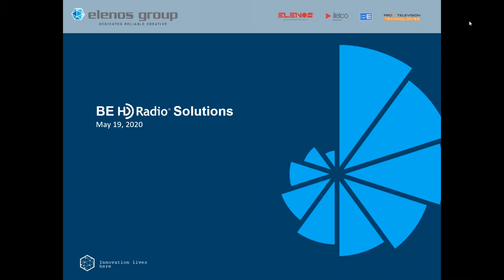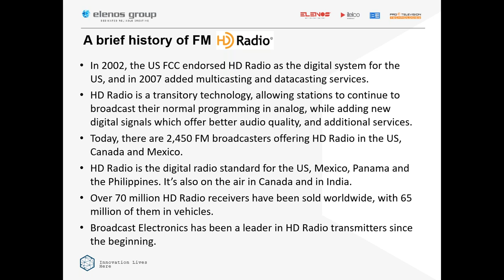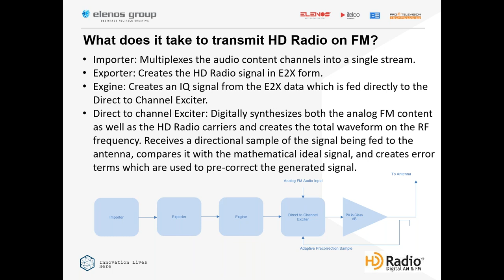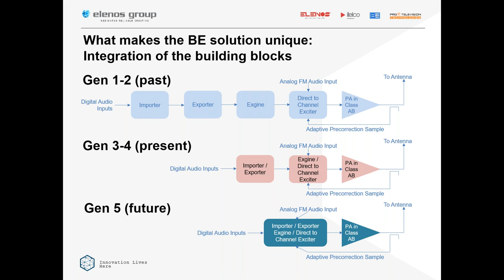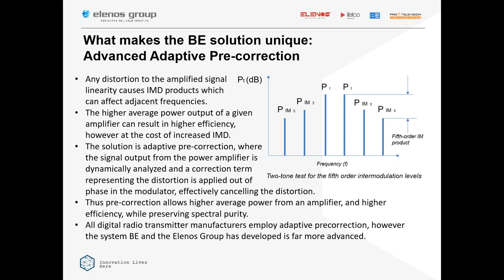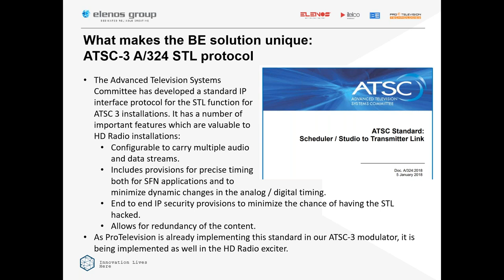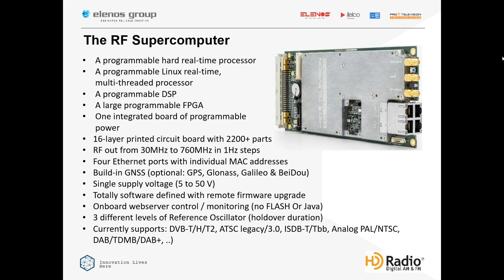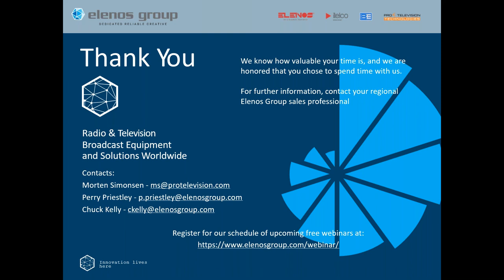Webinar - BE HDRadio Solutions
With nearly 2,500 radio stations around the world airing HDRadio full time, and over 65 million HDRadio receivers sold, digital radio is finally achieving its promise – clearer sound, more content, and more competitive features. Now, Broadcast Electronics and the Elenos group are poised to make implementing HDRadio simpler, higher performance, and less expensive. Join Morten Simonsen, CTO of the Elenos Group and Perry Priestley COO/CSO of Broadcast Electronics, as we delve into the details